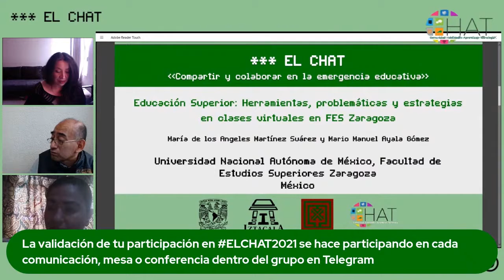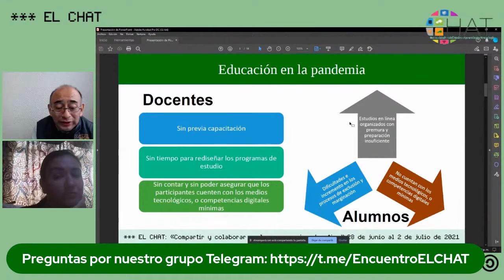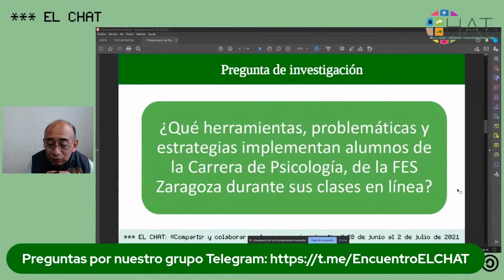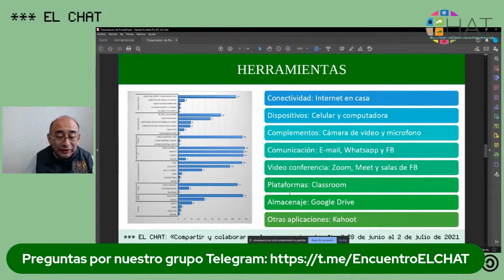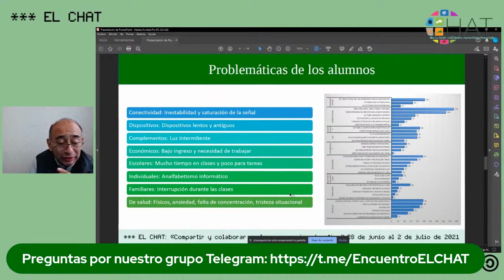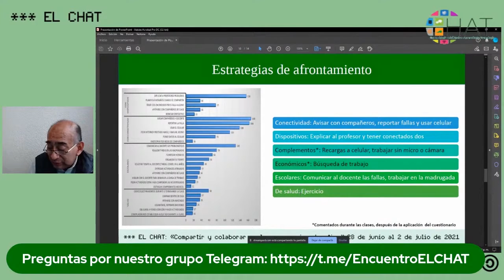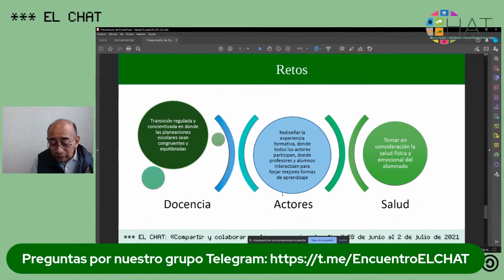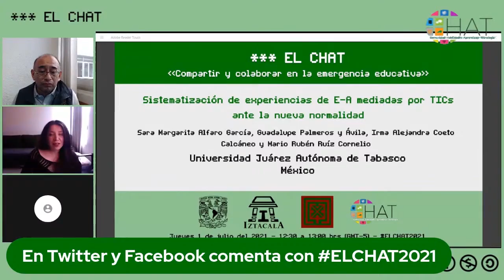Educación Superior: Herramientas, problemáticas y estrategias en clases virtuales en FES Zaragoza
1 de julio del 2021 12:00 hrs

Presenta: María de los Angeles Martínez Suárez y Mario Manuel Ayala Gómez
Institución: Universidad Nacional Autónoma de México, Facultad de Estudios Superiores Zaragoza
País: México
Modera: Cristina González Méndez